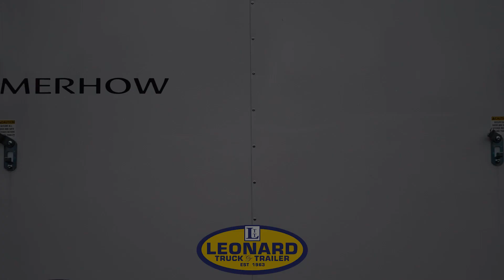A Golf Cart for a Toy Hauler - Advanced EV & Merhow Trailers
We Have It All at Leonard Truck & Trailer!

Units Showcased
Advanced EV Golf Carts

Established in 1963, Leonard Truck & Trailer is a family-owned and operated retail truck & trailer dealership with a successful track record spanning over half a century.